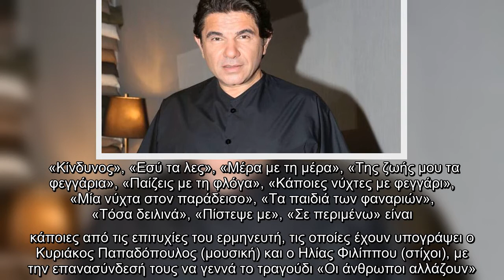Νίκος Κουρκούλης: Το νέο τραγούδι με την υπογραφή των Κυριάκου Παπαδόπουλου και Ηλία Φιλίππου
Με ένα νέο τραγούδι, που έχει τίτλο «Οι άνθρωποι αλλάζουν» και το οποίο υπογράφει το δίδυμο των επιτυχιών της ελληνικής δισκογραφίας, επιστρέφει ο Νίκος Κουρκούλης.  VIRAL ΕΙΔΗΣΗ: Survivor: Ξεσπά η μητέρα της Μαριαλένας: Αυτός είναι ο μοναδικός λόγος που έδωσε συνέντευξη   Πιο συγκεκριμένα, ο Κυριάκος Παπαδόπουλος και ο Ηλίας Φιλίππου, δύο δημιουργοί που έχουν υπογράψει αμέτρητες επιτυχίες, συναντήθηκαν μουσικά μετά από καιρό με τον γνωστό ερμηνευτή, με τον οποίον τους συνδέουν πολλά και μεγάλα τραγούδια.    «Κίνδυνος», «Εσύ τα λες», «Μέρα με τη μέρα», «Της ζωής μου τα φεγγάρια», «Παίζεις με τη φλόγα», «Κάποιες νύχτες με φεγγάρι», «Μία νύχτα στον παράδεισο», «Τα παιδιά των φαναριών», «Τόσα δειλινά», «Πίστεψε με», «Σε περιμένω» είναι κάποιες από τις επιτυχίες του ερμηνευτή, τις οποίες έχουν υπογράψει ο Κυριάκος Παπαδόπουλος (μουσική) και ο Ηλίας Φιλίππου (στίχοι), με την επανασύνδεσή τους να γεννά το τραγούδι «Οι άνθρωποι αλλάζουν». «Οι άνθρωποι αλλάζουν» ακούστηκε για πρώτη φορά στο τ ...